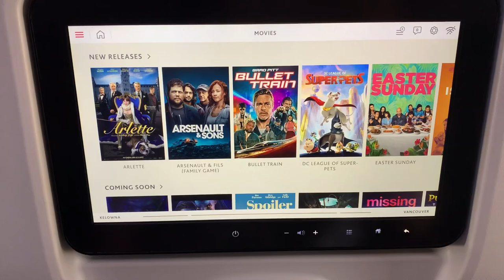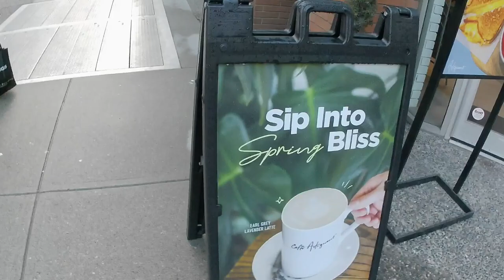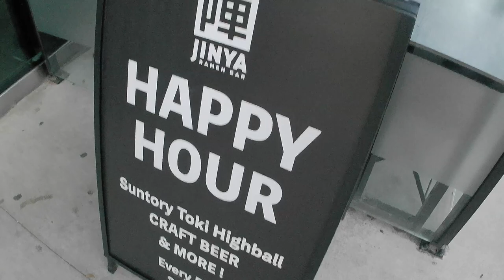【カナダ留学】ケロウナからバンクーバーに旅行しました！Part 1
皆さんこんにちは、こうきです！今回はケロウナからバンクーバーへ旅行に行ったのでその時の様子をVLOGしました！毎年2回バンクーバーで行われるファッションウィークに参加した様子も映ってます:)　４泊５日の旅だったので２つの動画に分けて作ろうと思ってます！ぜひPart 2も見てくれると嬉しいです😊

Hi guys, it's Koki:) This video is Vlog about the trip to Vancouver from Kelowna, where I live now. I also went to Vancouver Fashion Week as a model, which I filmed for this video.

僕が出たショーのフル動画
こちらから見れます☟
(Full runway I was in)
Happi. Tokyo (24:57〜）

【Mother Agency】
DEJA VU MODEL MANAGEMENT:

【About Me】
Koki Morita
日本生まれ日本育ち。永住権獲得のためカナダの大学に留学。カフェでアルバイトしつつ、現地のモデル事務所に所属して活動中。
Born and raised in Japan. Studying in Canada for immigration. Part-time barista and fashion model in Canada.